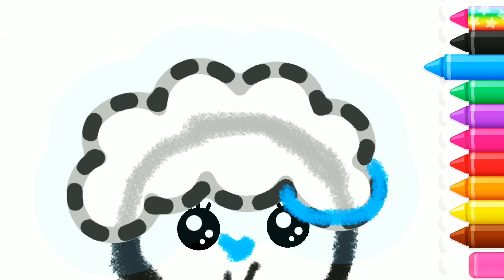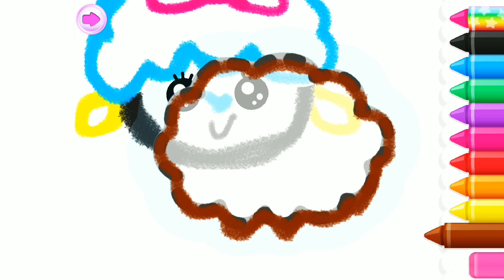How to Draw Funny Little Sheep, Drawing & Painting | Kids and Toodles